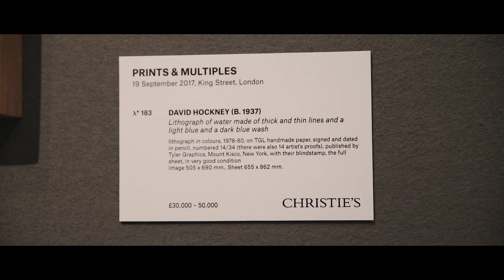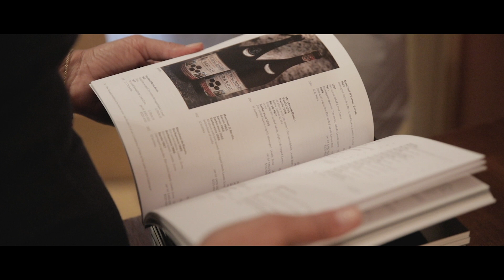Three Centuries of Port from Ramos Pinto Cellars